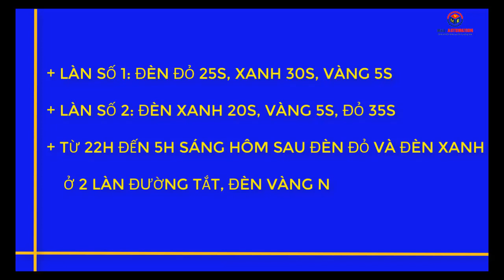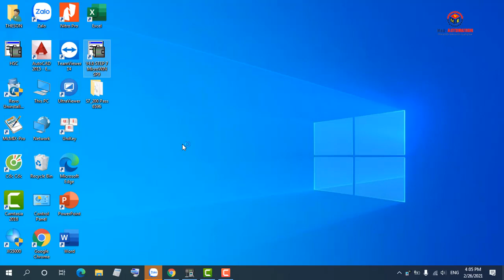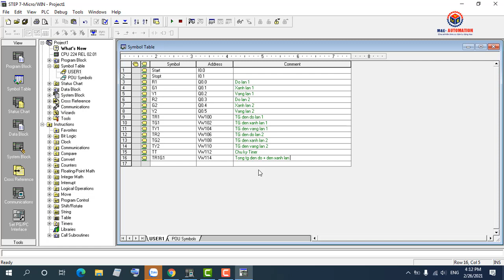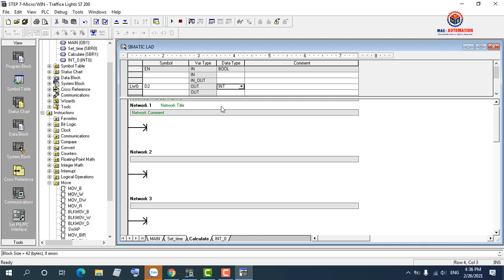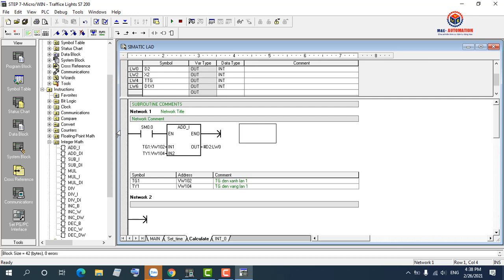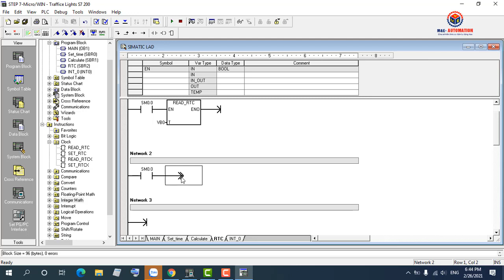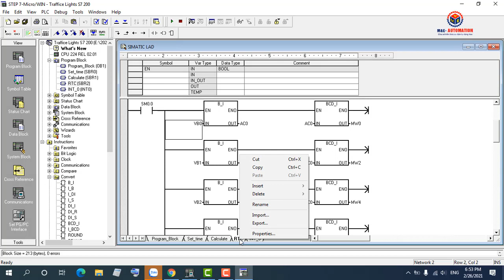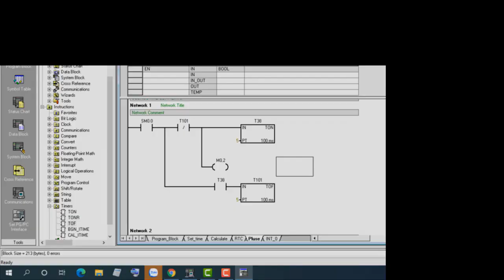PLC S7 200 | Lập Trình Điều Khiển Đèn Giao Thông Ngã Tư Thời Gian Thực Phần 1 | Traffice Lights P1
Nguyễn Thế Sơn | PLC S7 200 | Lập Trình Điều Khiển Đèn Giao Thông Ngã Tư Thời Gian Thực Phần 1 | Traffice Lights P1
Chương trinhg điều khiển đèn giao thông ngã tư theo thời gian thực hoạt động ở 2 chế độ bình thường và thông đường, Chế độ bình thường các đèn đỏ, vàng, xanh hoạt động theo thời gian ta cài đặt, Chế độ thông đường từ 22h đêm đến 5 giờ sáng hôm sau đèn xanh, đèn đỏ ở 2 làn tắt, đèn vàng nhấp nháy.

❤️ Nếu có điều gì chưa rõ các bạn hãy để lại bình luận bên dưới mình sẽ giúp các bạn giải đáp thắc mắc trong khả năng của mình.

❤️ Kênh chia sẽ kiến thức cơ điện tự động hóa